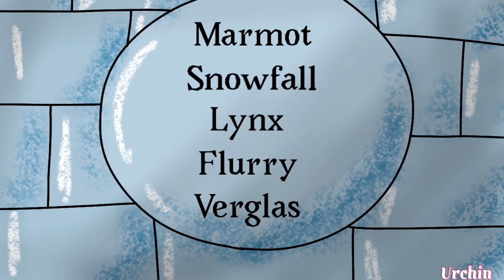East of Eden / Animator Tribute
Thank you to everyone who submitted animations! This looks amazing!